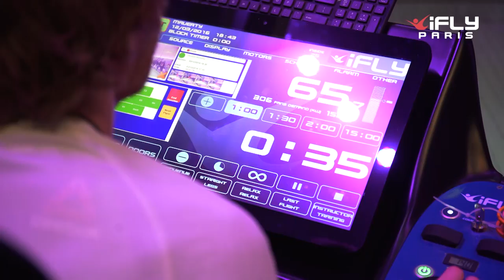Chute Libre indoor : Découverte de la soufflerie IFLY à Paris !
IFLY  est une nouvelle soufflerie spectaculaire à Paris : un immense tube de verre de 14 mètres, unique au monde, qui vient d’ouvrir au sein de Vill-Up’ à La Villette.